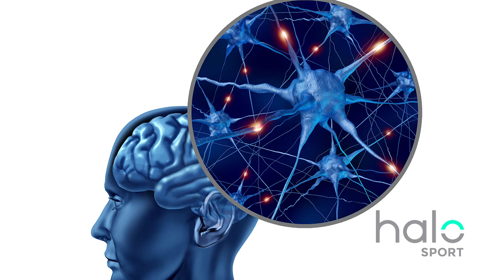Halo Sport: How Halo Sport Works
Halo Neuroscience CTO and Co-Founder, Dr. Brett Wingeier, explains how Halo Sport works.